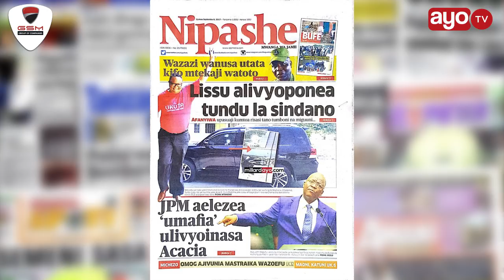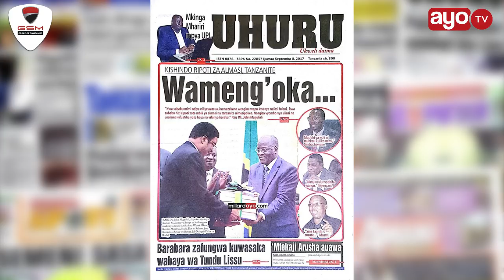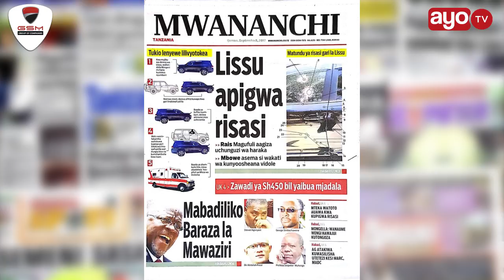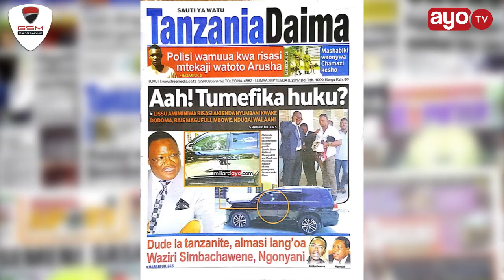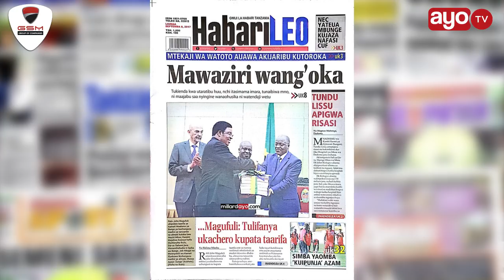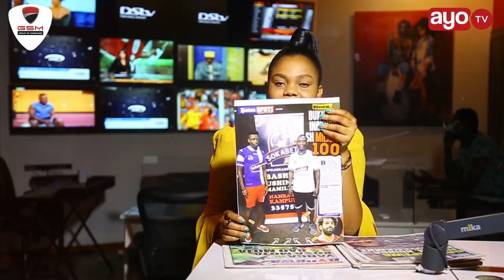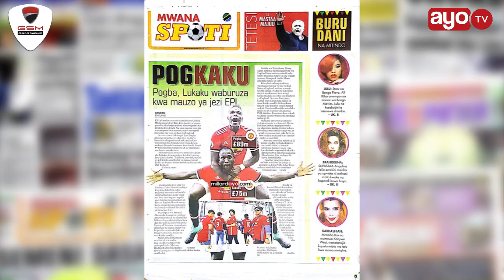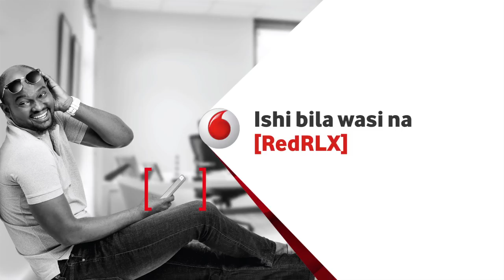MAGAZETI: Lissu alivyoponea tundu la sindano, JPM aelezea umafia ulivyoinasa ACACIA